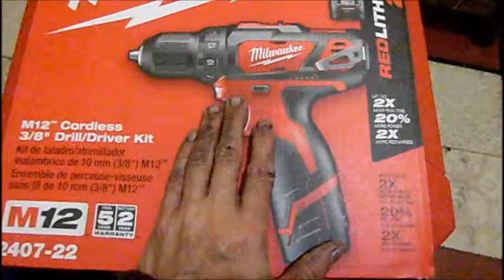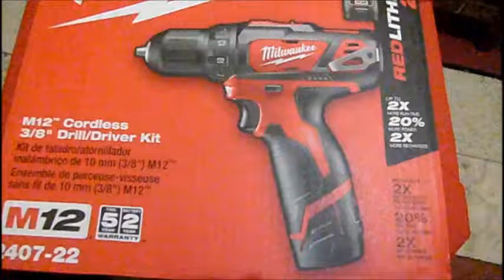atornillador Milwaukee 2407- 22 12v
otro nuevo video para mis seguidores,esta vez este magnifico atornillador Milwaukee de 12v mod.2407-22,redlithium compacto ideal para trabajos profesionales. siganme en mis redes sociales y suscribanse a mi canal para seguir compartiendo el arte de la madera y mostrandoles herramientas de su interes.